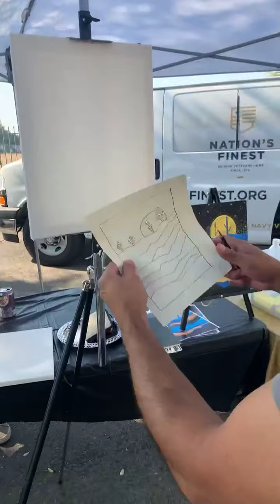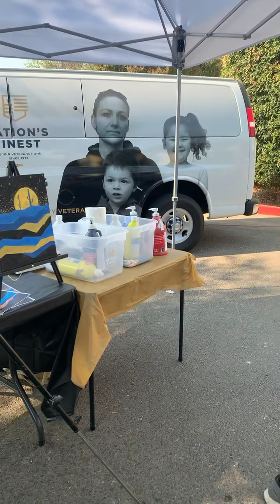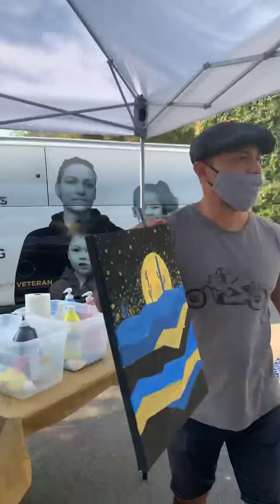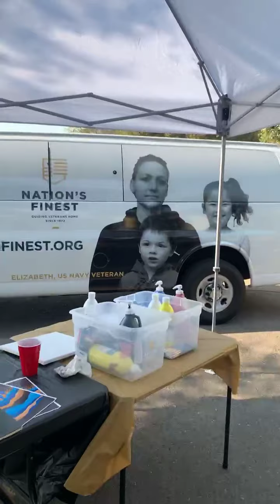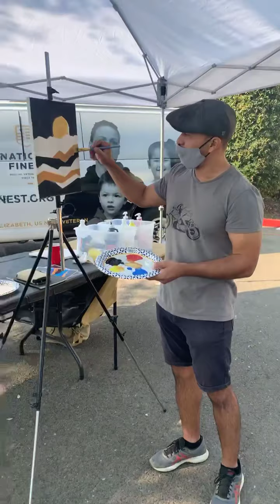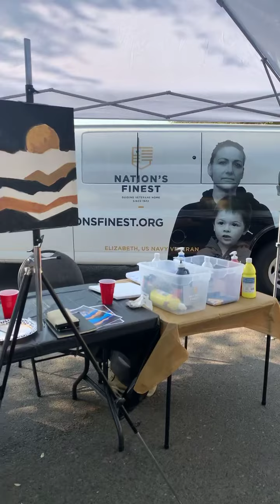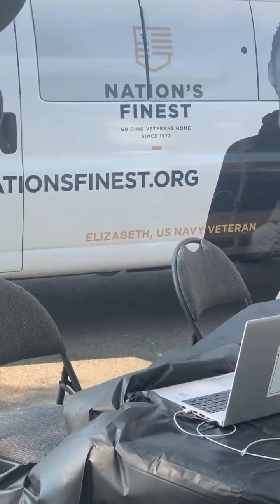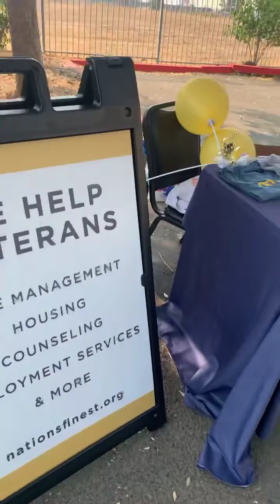Painting with Nation’s Finest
Our Sacramento hosted a painting event led by Oscar Romero. In difficult times, painting can be a creative way to focus on your mental health needs. Feel free to take out your painting supplies and join us in painting this beautiful desert scene. Enjoy!